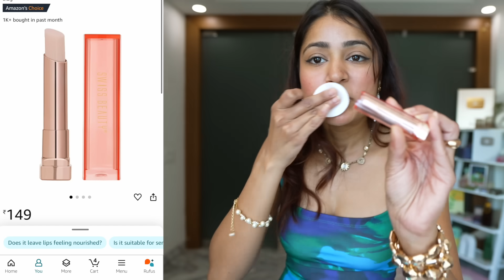Trying Viral Amazon Products Recommended By My Subscribers 😍 | So They Work?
Ye hi mast products try karey aaj 😍

📸 Equipments i use for making this video? A7 SIII